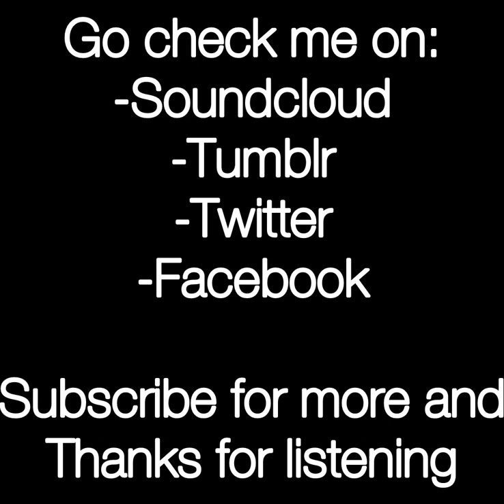Sad XP - Windows XP remix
Don't watch this remix it's sad...